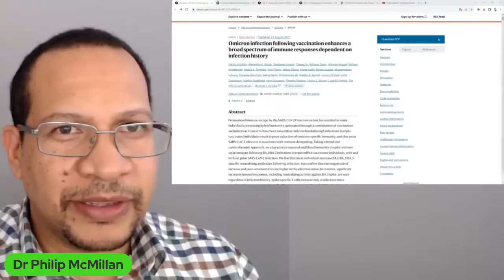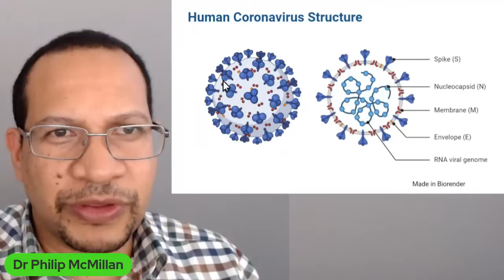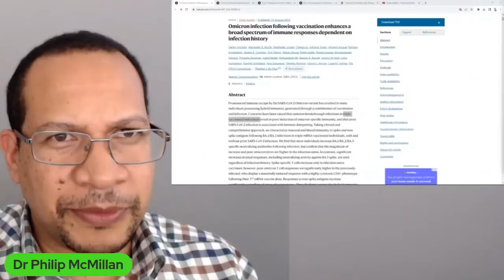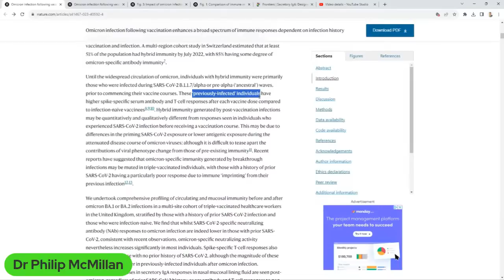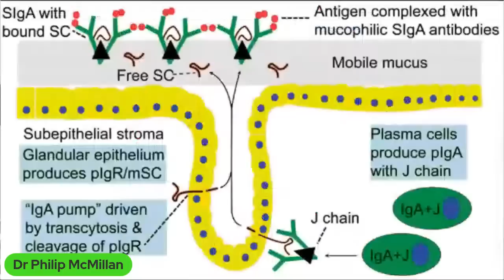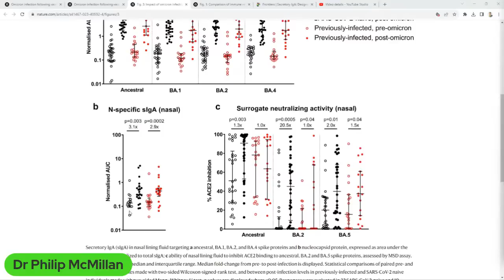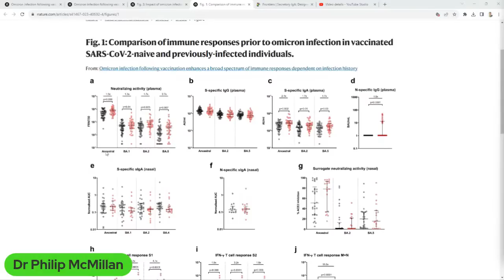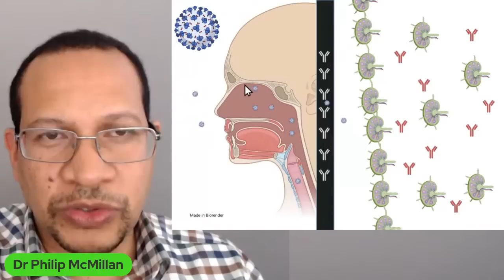Thoughts on why an Omicron Lockdown is Inevitable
This is a difficult point and one that is not easily resolved. Based on this recent paper with ongoing circulation of Omicron variants, the population risk is rising.

Hornsby, H., Nicols, A.R., Longet, S. et al. Omicron infection following vaccination enhances a broad spectrum of immune responses dependent on infection history. Nat Commun 14, 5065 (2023).

Reminder for the upcoming Post Vax/Long Covid Congress
Saturday August 26th, 2023, 6 pm UK time and Sunday August 27th, 2023, 6 PM UK time

Timecodes
0:00 Intro
0:22 Implications of Omicron infection post-vaccination on immune responses and likelihood of lockdown.
3:46 Understanding the structure of the virus, immune system response, and mucosal immunity is crucial.
8:09 Analysis of immune response in triple-vaccinated healthcare workers with and without prior infection to Omicron.
11:40 Implications of previous infection on immune response after vaccination against Omicron.
15:32 Challenges with neutralizing Omicron variant due to spike-specific immune response post-vaccination and potential implications for future infections.